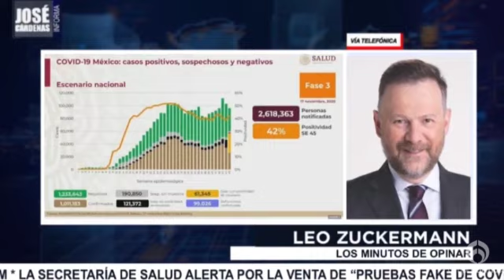Las famosas últimas palabras de Leo Zuckermann, con José Cárdenas informa